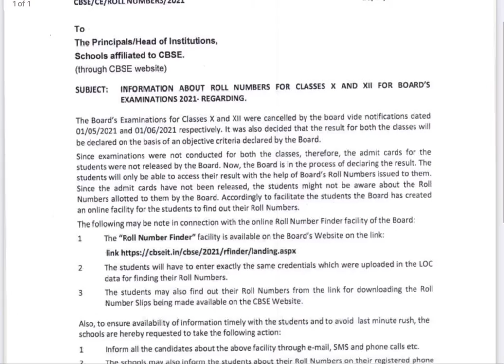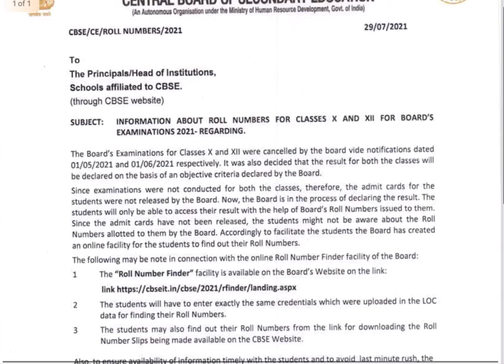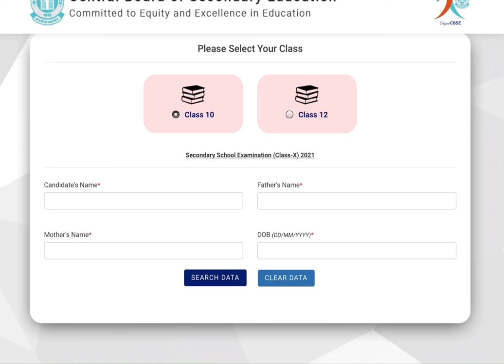CBSE latest News || CBSE Roll Number Finder || रोल नंबर कैसे निकाले CBSE 10th / 12th Exam 2021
CBSE latest news CBSE class 10th 12th result date sheet 2021
 CBSE  Class 10th 12th Exam Result 2021
Class 10th/12th  का रिजल्ट कैसे देखें
CBSE big happy news CBSE board exam 10th 12th 2021

 2021

कक्षा12वींकीबोर्डपरीक्षा
एमपी बोर्ड रिजल्ट कब आएगा
कक्षा 12th का परिणाम किस आधार पर बनेगा

MP board exam class 12th
MP board exam class 10th
MP board exam2021 latest update
MP board exam new date sheet
MP board exam question Bank class 10th and 12th MP board exam
MP board exam latest update class 10th and class 12th
big update MP board exam 2021

 Bhopal (462022)